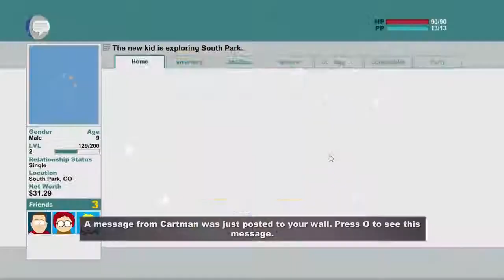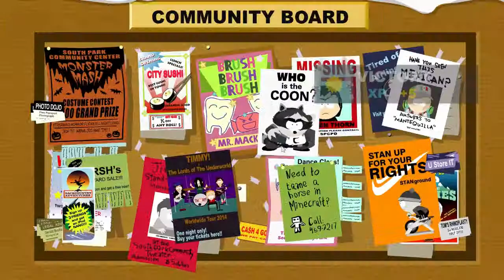South Park: The Stick of Truth|Episode 3| PEPPER SPRAY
In this video, We totally forgot the description!

Channel art is made by Me :D
Check them out!

Hope you enjoyed! Please comment or email any suggestions!